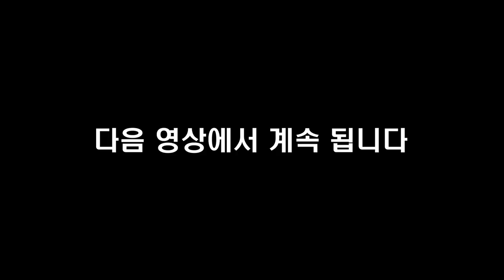내 삶은 망했다고 생각하는 당신에게 I 장애 극복 고난 역경 I 고정훈 1부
📚 『 나는 장애를 딛고 부동산 경매로 성공했다 』 구매하러 가기 📚

고맙습니다.